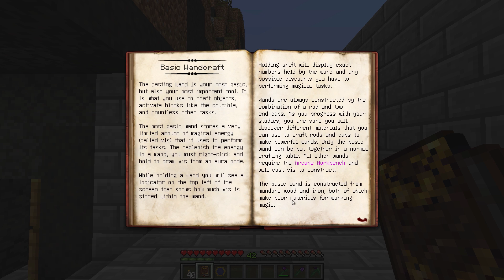Minecraft Technik [1.6.x] - #35 Greatwoods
*** Minecraft Technik [1.6.x] -- Hier gibt es weitere Informationen ***

Ich begebe mich auf die Suche nach Greatwood Trees und mache mich dann an reichlich Forschung.

Ich habe alle Aspekte die ich bisher gefunden habe in einer Liste zusammen gefasst. Ich denke es sind alle oder fast alle. Wer es sich also leicht machen will, kann da gucken. Ingame werde ich die Liste nicht zeigen, um niemanden zu spoilern, der es nicht möchte.

*** Minecraft Technik [1.6.x] -- was ist das eigentlich?***

Mittlerweile spiele ich schon ziemlich lange Minecraft mit technik Mods. Jetzt steige ich damit auf die 1.6.x von Minecraft um. Damit bin ich ziemlich früh dran und es gibt viele Mods noch nicht, aber trotzdem freue ich mich schon drauf. Die Besonderheit bei dieser Staffel ist, dass ich in einer Sky Dimension spiele und dem entsprechend ganz andere Herausforderungen entstehen.
Bisher habe ich reichlich Spaß damit und hoffe diese Staffel schön lange machen zu können.
Wenn ihr mehr dazu wissen wollt, wie ich Minecraft spiele und was ich da schon so alles gemacht habe, schaut am besten auf meinem Kanal vorbei und guckt euch an, was es da alles an Videos gibt.

 *** Die Playlist zu Minecraft Technik [1.6.x] ***

 *** Infos & Links zu Minecraft Technik [1.6.x] ***

*** Mods und so: ***

Dort findet ihr alle Mods die ich verwende und die Links zum Download.